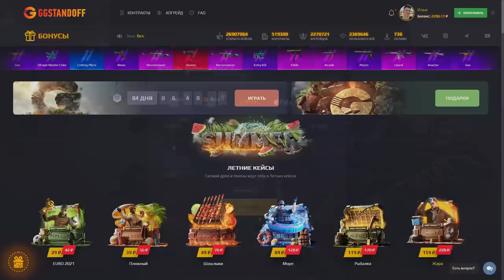ДОБАВИЛИ НОВЫЙ КРАФТ ПЕРЧАТОК С НОВОЙ КОЛЛЕКЦИИ EMPIRE В ОБНОВЛЕНИИ STANDOFF 2 0.16.0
КЕНТН (КОД НА БАРАБАН)
КЕНТН35 (+35% К ПОПОЛНЕНИЮ)